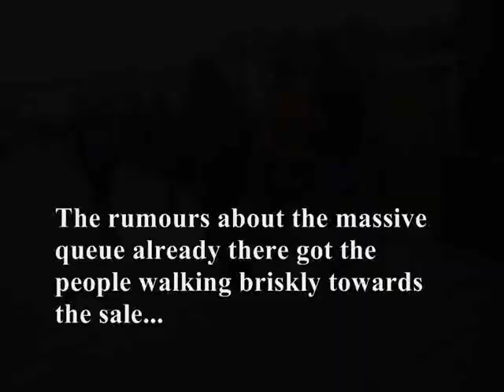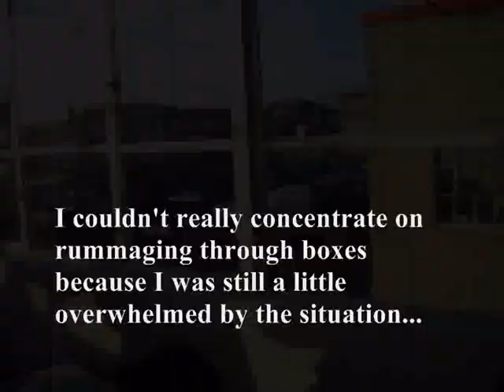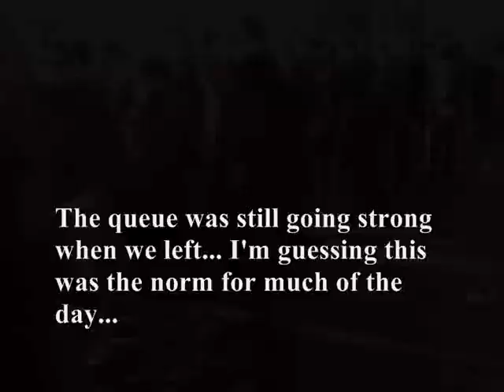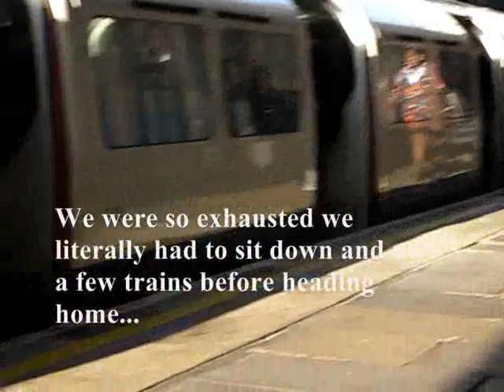Angels Sale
On the 6th of December at an industrial park in Wembley, London, the biggest vintage sale took place...